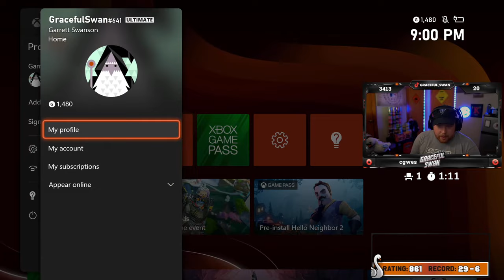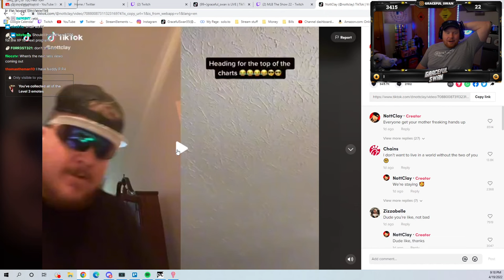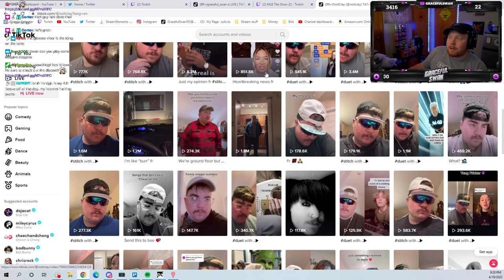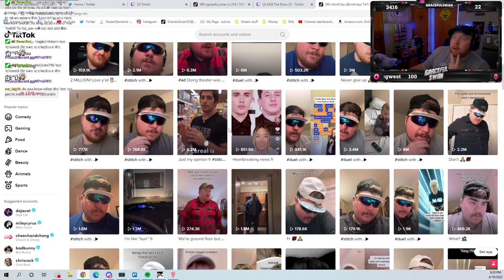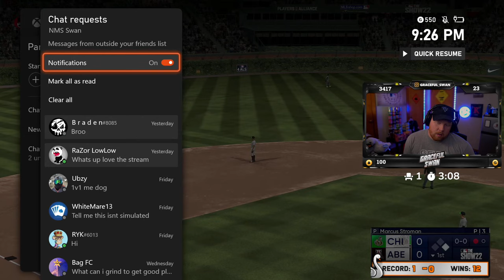[04/19/2022] Debuting Ron Santo & Finishing An Event In MLB The Show 22!!